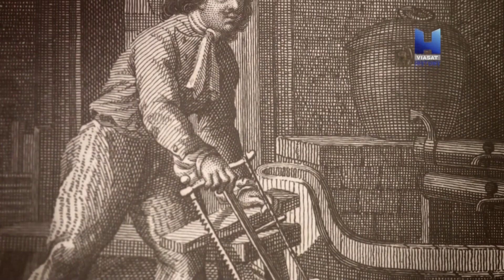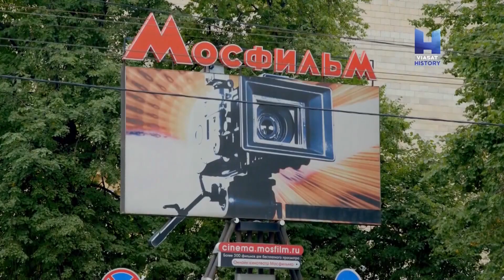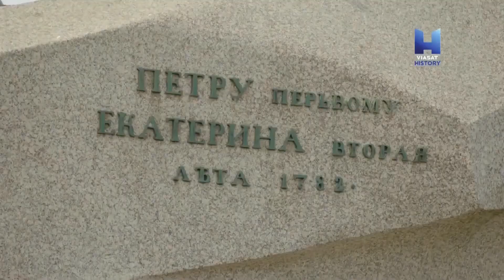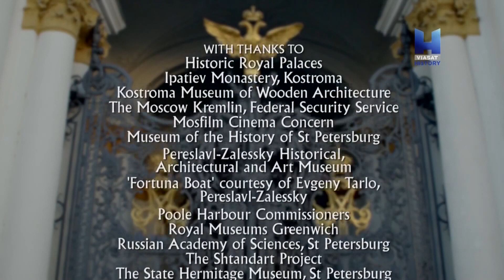Rusya'yı Yeniden Yaratmak | Belgesel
Bu belgesel Serisinde Rusyanın Tarihi Kültürel ve Birçok Çeşitli Yerlerini Geziyoruz